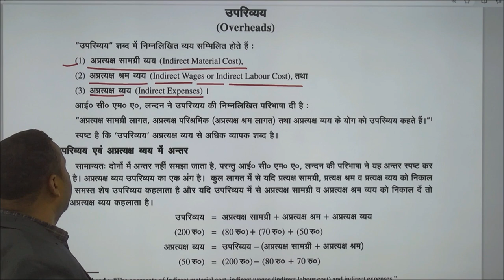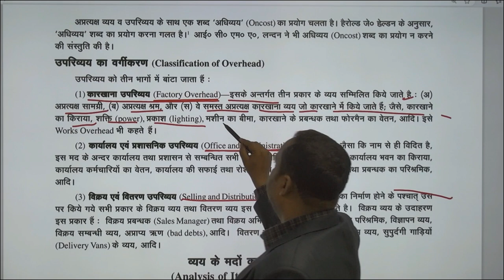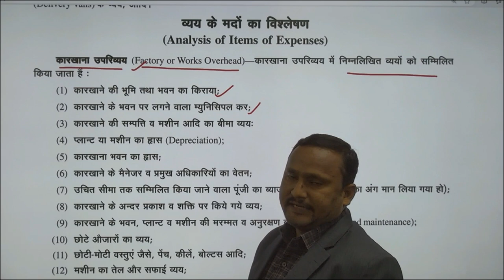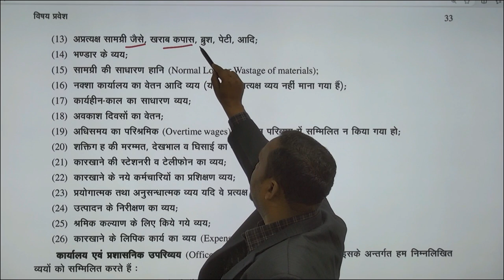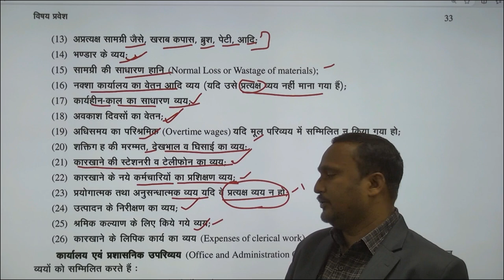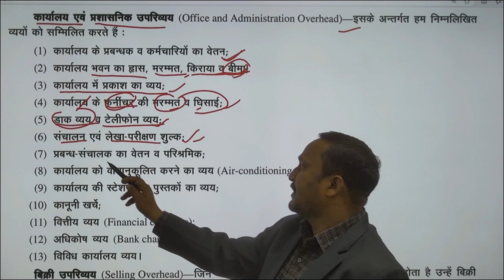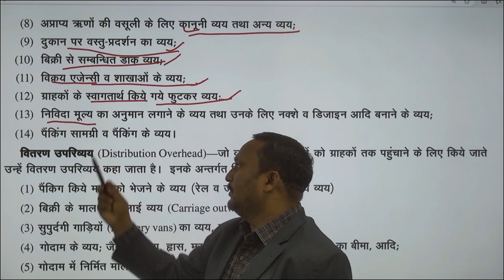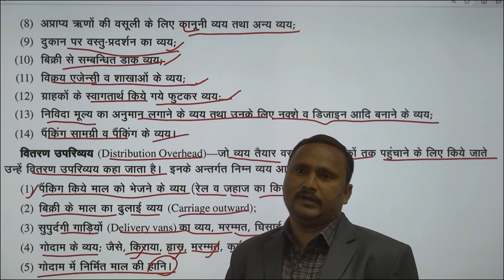B.Com.-205 Element of Costing (Overheads) By. Dr Amarendra K.Yadav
B.Com.-205

                              Element of Costing (Overheads)
                                                      By

Dr Amarendra  K.Yadav
                                        SoMS,UPRTOU